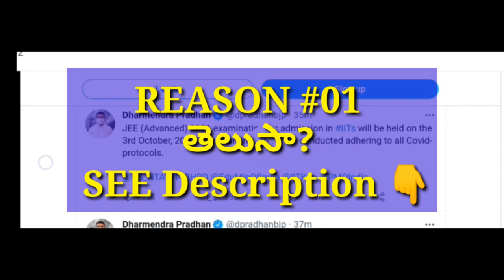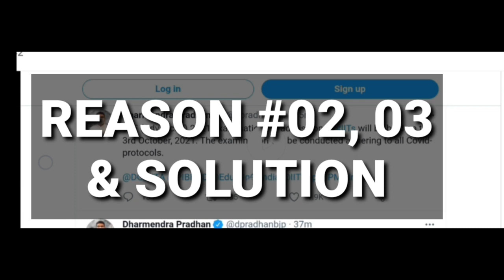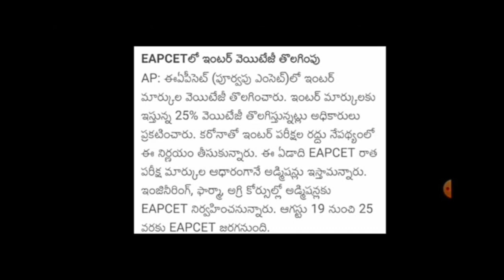AP EAPCET-2021 COMPETITION is INCREASING but Why?What I Should Prepare? ( pt-2) Surprise🎉🎁 👇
EAPCET COMPETITION INCREASING pt-2

AP EAMCET  PREVIOUS YEARS CHAPTERWISE QUESTIONS of PHYSICS,CHEMISTRY& MATHS 👇 CHECK BELOW

EAMCET EXAM DAY INSTRUCTIONS,
EAMCET GUIDELINES:

EAMCET CATEGORY A& CATEGORY B SEATS?
CONVENER QUOTA SEATS?

ap eamcet 2021 preparation tips, ap eapcet 2021 last 20 days strategy, ap eamcet 2021 books download pdf, ap eamcet chapterwise weightage, ap eamcet good rank for cs, vij, vij chem, ap eamcet old question papers download pdf, ap eamcet model papers download,